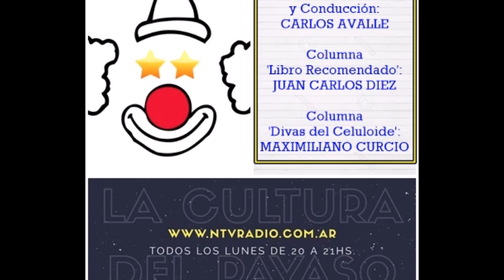Divas del Celuloide: Sonia Braga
Producción: Maximiliano Curcio
LA CULTURA DEL PAYASO es un programa de Carlos Avalle y se emite por NTV Radio